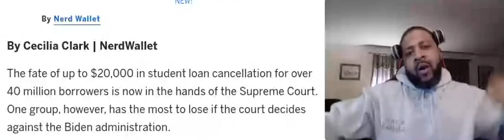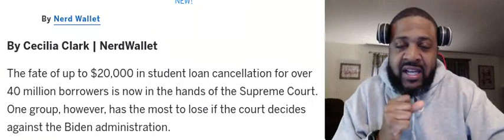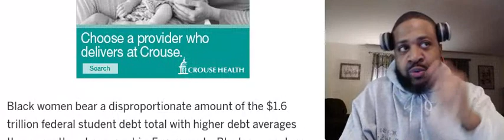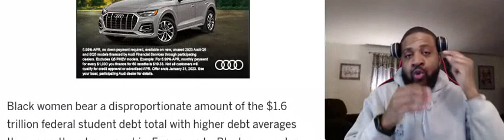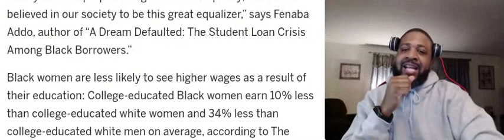Supreme Court Student Loan decision will impact BLACK WOMEN the most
For Monetary support, become member of channel